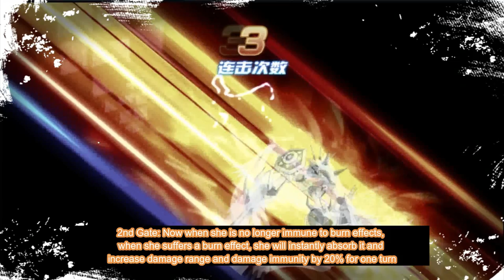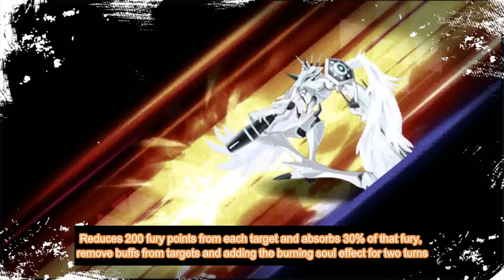DMA - Omegamon Merciful Mode Abilities REVIEW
JUEGOS (9'o')9
* EMULADOR ANDROID FOR PC